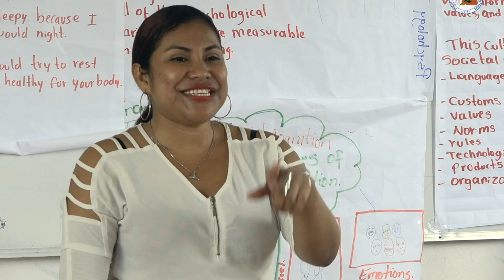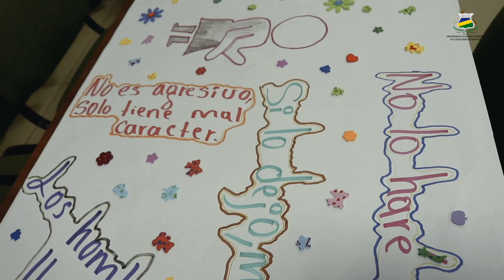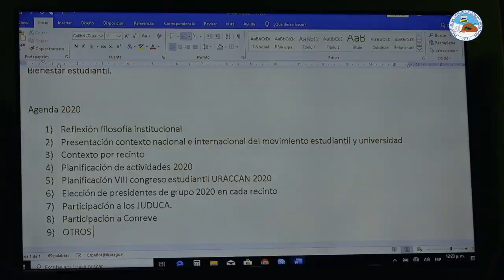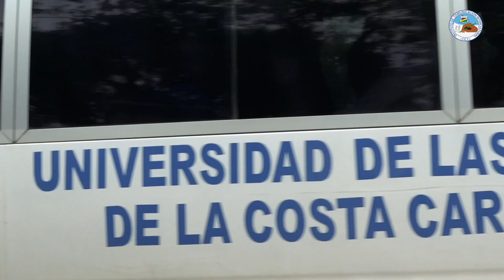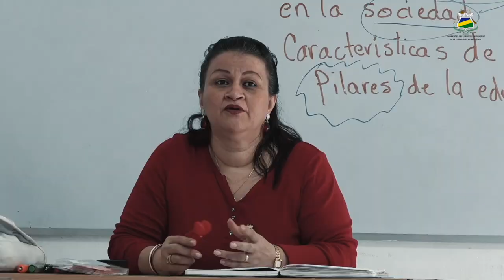Ser maestro: Una experiencia de acompañamiento intercultural comunitario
Ser docente es una vocación llena de cualidades humanas, desde las memorias, historias, cosmovisiones y espiritualidades que a diario comparten desde sus espacios, al dinamizar y recrear conocimientos; basándose en la diversidad cultural y las necesidades de los pueblos, agradeciéndoles por su protagonismo y por ser el puente que promueve la vivencia de la interculturalidad en la Costa Caribe, desde una educación para la vida.